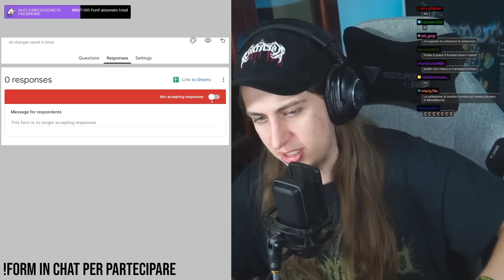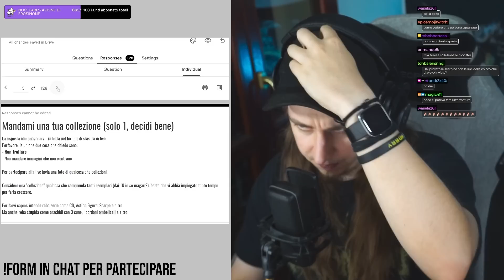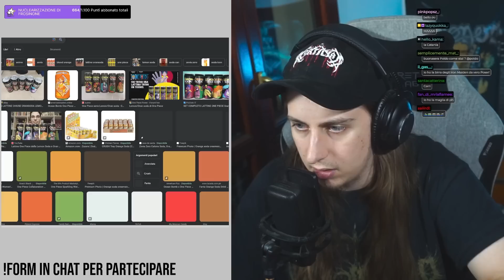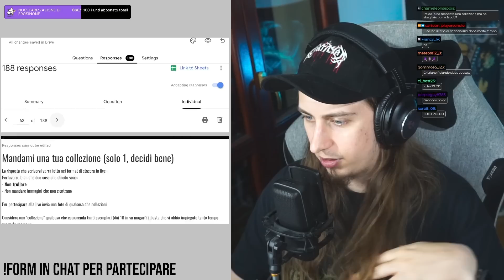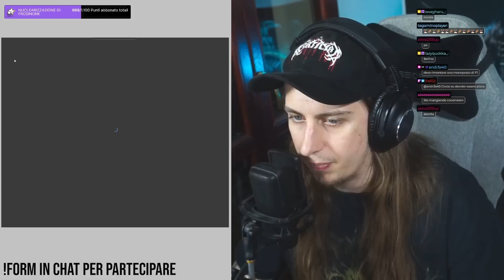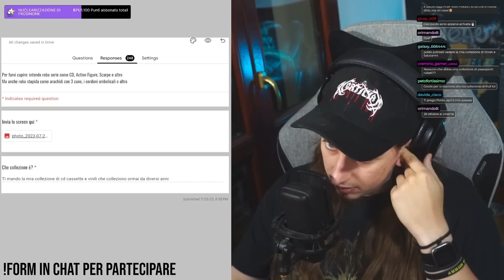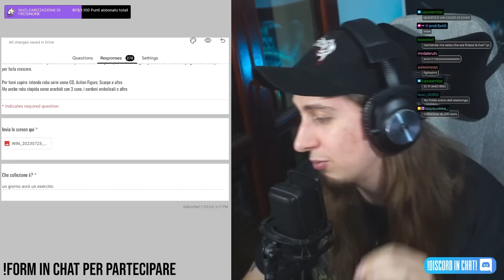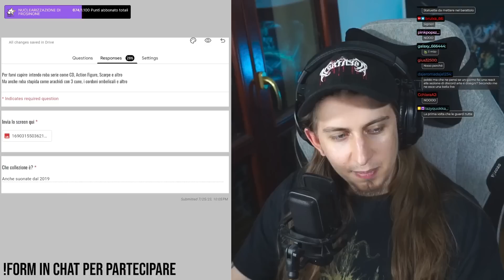🔴 Quali sono le vostre COLLEZIONI? | Forms Night